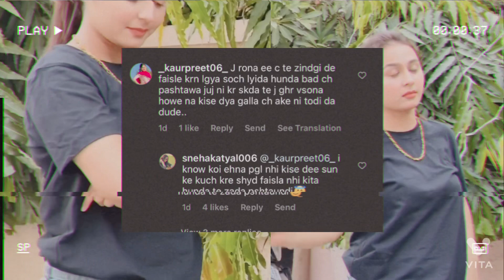😱Sneha Katyal ਕੀ ਬੋਲੀ ਠੋਕੀਆ REPLY*😱|Kirat ਨੇ ਦਿੱਤਾ Suprise Inder ਨੂੰ😱|Sneha Lally